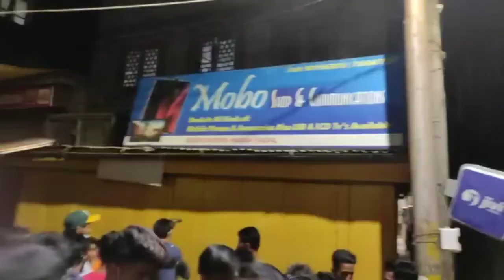*Youth shot dead in Habba Kadal Srinagar*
In Video

 A 28-year-old youth was shot dead by unknown gunmen in Habba Kadal chowk in Srinagar on Wednesday evening.